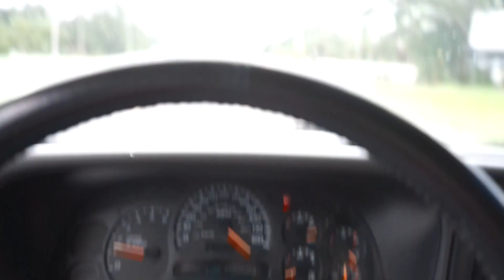America is better than England!! 004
Shout out to Tom, Ellie, Sam, and Matt!!!

It's been a vlog!

Social Media/